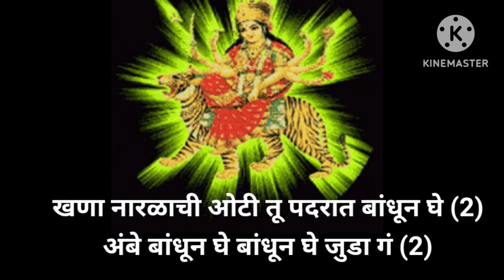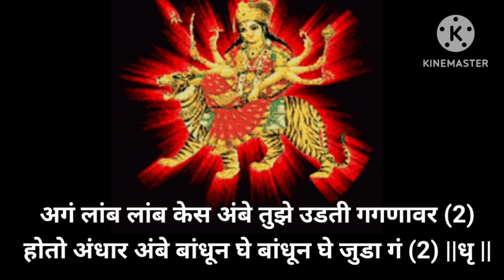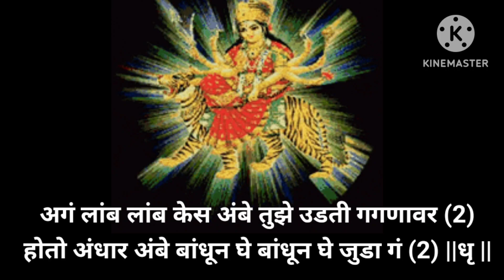अगं लांब लांब केस अंबे तुझे उडती गगणावर | भक्तीभजन | Devotional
अगं लांब लांब केस अंबे तुझे उडती गगणावर | भक्तीभजन | Devotional | भक्ती |@SWARDHARA#माँअन्नपूर्णादेवीमाँचंडिका